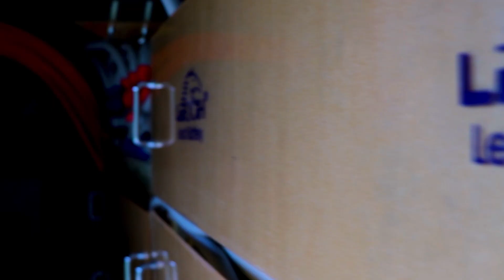OIREP Video # 3 - Ha'ano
OIREP will assist the Island of Ha'ano in increasing the number of hours in which the Island have the electricity on from 6 hours to 18 hours